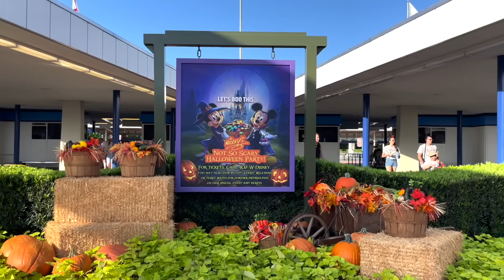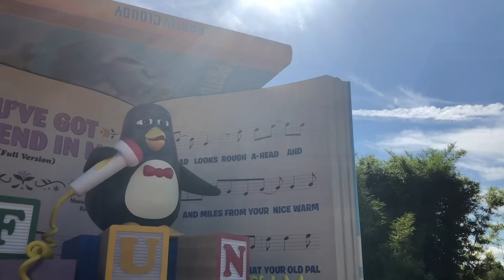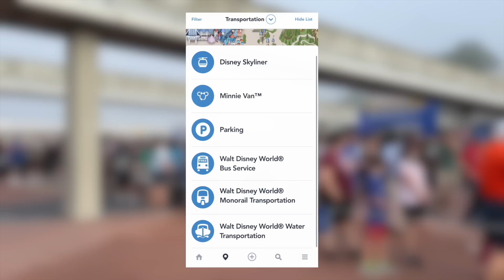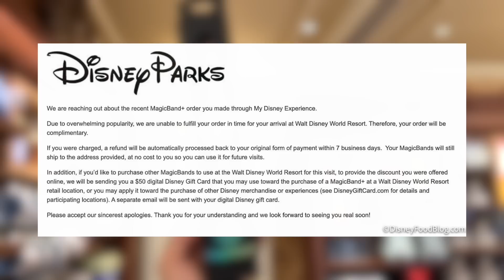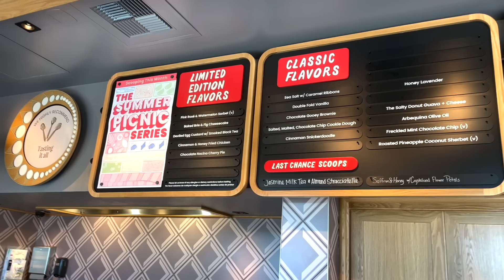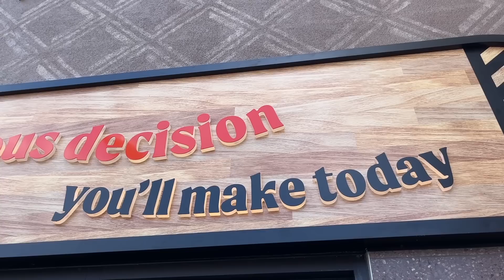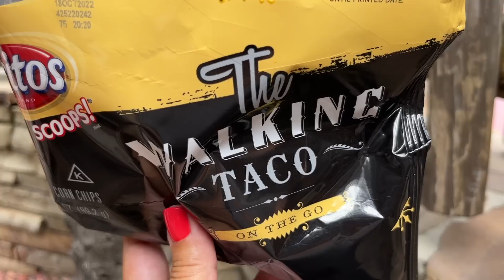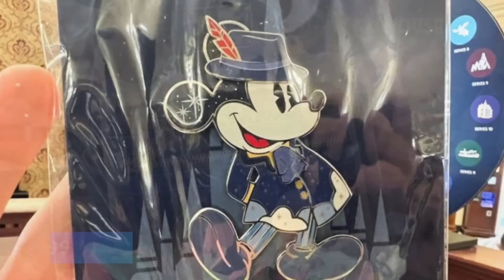Latest Disney News: Halloween Has Started, New Single Rider Line and Genie+ Gets More Confusing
Halloween has arrived in Disney World BIG TIME, a popular ride in EPCOT may have a new way to skip the line, Genie+ gets more confusing…again, and Disney Springs is serving vegetable ice cream? If you want to know all the latest Disney news then you’ve come to the right place.